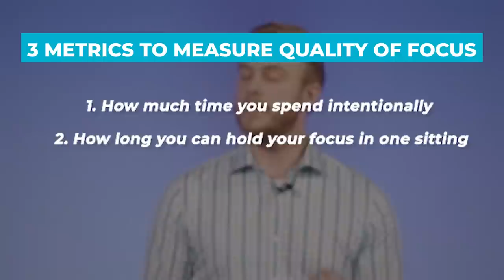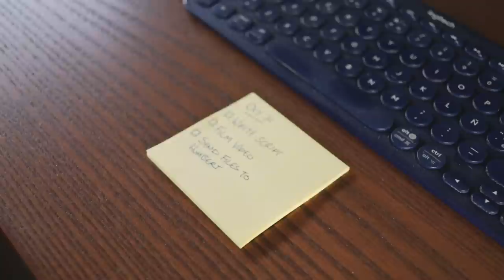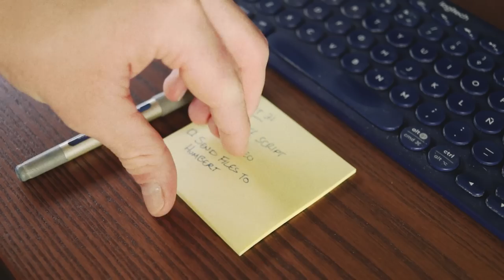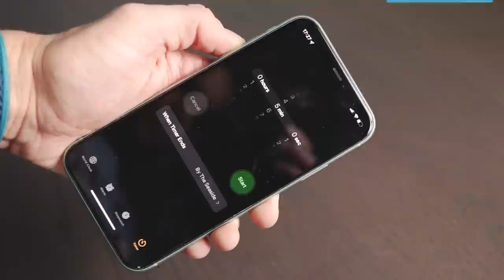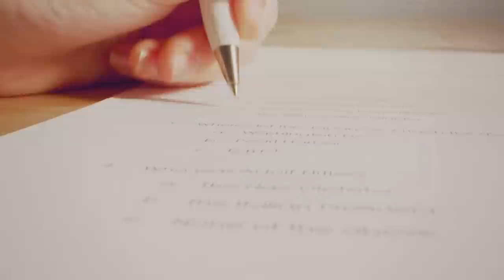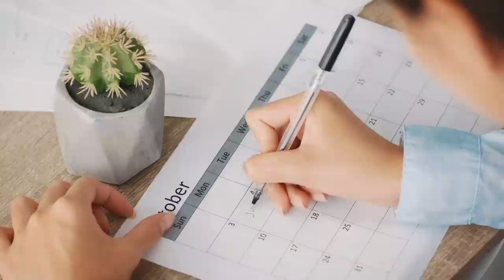Are You Too DISTRACTED to Study English? Do These 3 Things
In today's video, Ethan will give you 3 simply tips to get SUPER focused, and get the most out of the experience of doing anything.